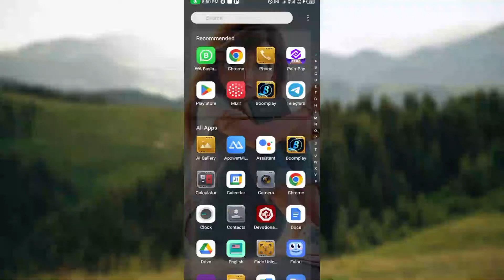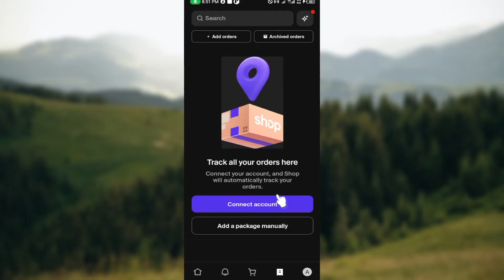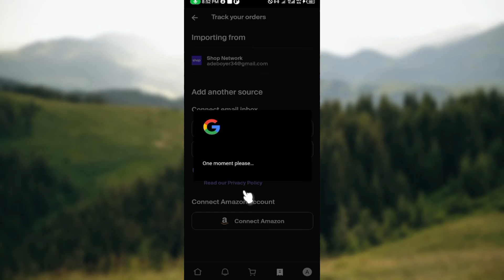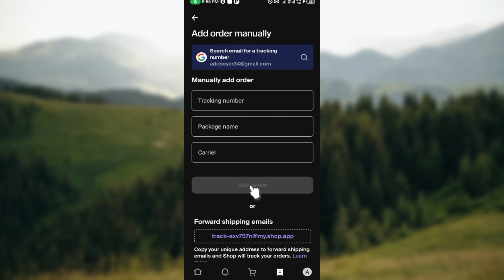How To Track Order on Shop App (Quick Tutorial)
In this video I will show you How To Track Order on Shop App. It would be good if you watch the video until the end so that you don't miss important steps.